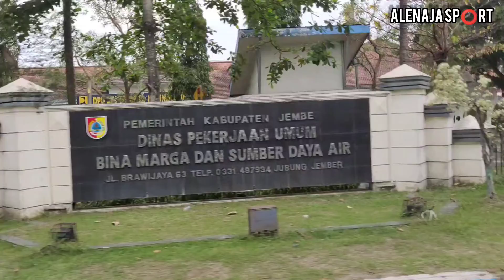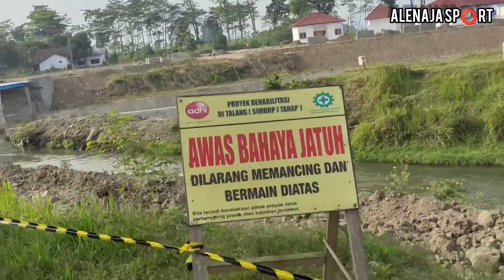Gowes Santai Bima Berdaya Biru Langit kotaku‼️ Dam Talang#7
Assalammualaiku, rek
Salam olahraga sehat selalu saklawase.
Salam infrastruktur sakduluran saklawase
Gober Bima Berdaya menuju Dam Talang.